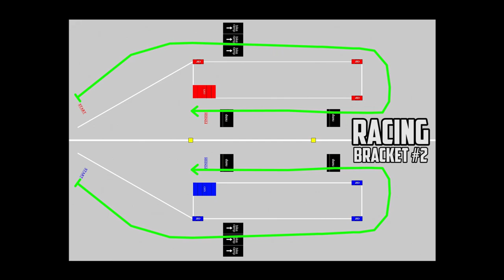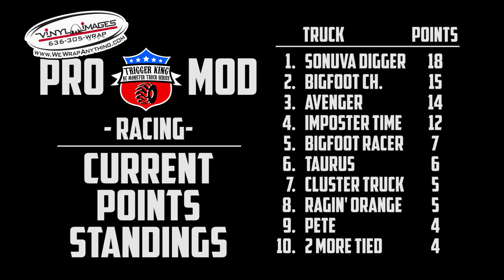J-Track Pro Mod Racing Brkt.2 - Feb.17, 2019 - Trigger King R/C Monster Trucks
The wild Pro Mod class takes a turn at this fast J-track at the 4th Vinyl Images Invitational, presented by JB Scale Graphics.